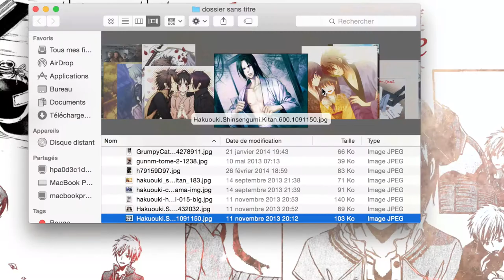No Hijikata in my computer...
Sorry for all the Hiji lovers but... Kazama FTW!